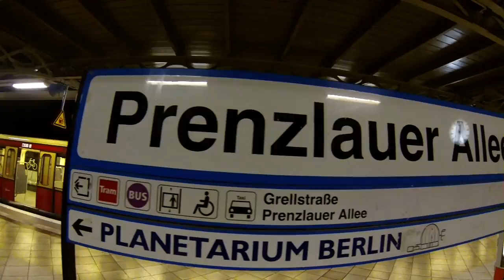My Highlights of 2014 - in slow motion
Another travel- and Go Pro Hero 3 & 4- story!